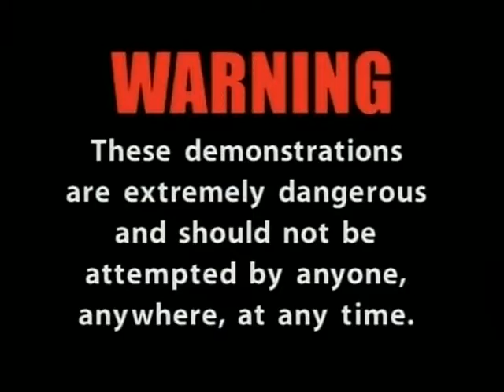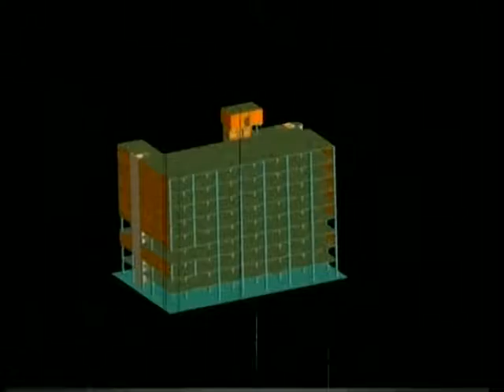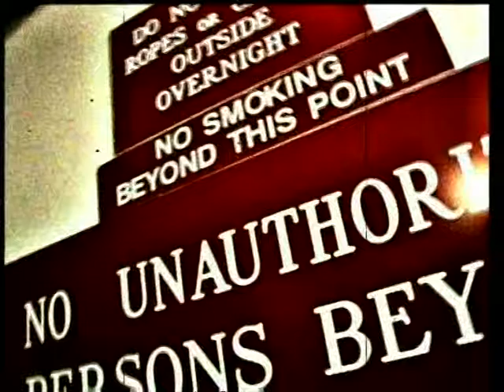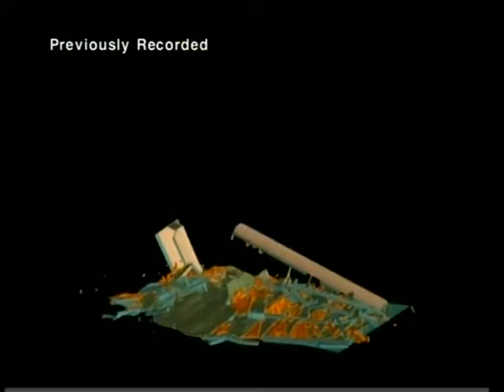Tim Vincent Building Escape NBC